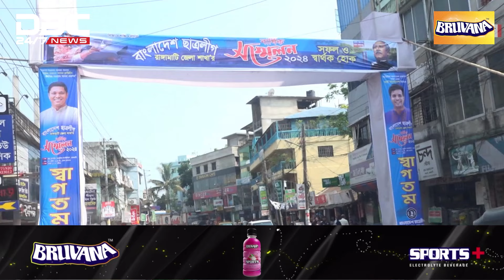৯ বছর পর রাঙামাটি জেলা ছাত্রলীগের সম্মেলন | DBC NEWS